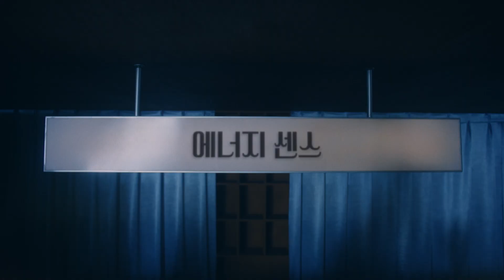(주현영X츄) 찾아라! 생활 속 에너지 센스 - 겨울편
함께해요! 에너지 센스

생활 속에서 에너지 센스를 실천하는 센스 있는 당신👍

🌏 지구에게도 당신의 센스가 필요합니다.

🌡 지구를 살리는 센스, 우리의 에너지 센스입니다.